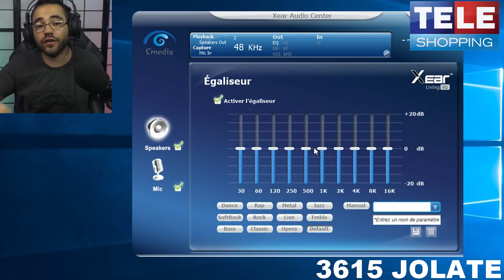ROBLOX WIZARD TYCOON - BIENVENUE DANS LE MONDE D'HARRY POTTER - KLIM puma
Bienvenue dans le monde d'Harry potter - Roblox wizard tycoon
mon casque
roblox wizard tycoon